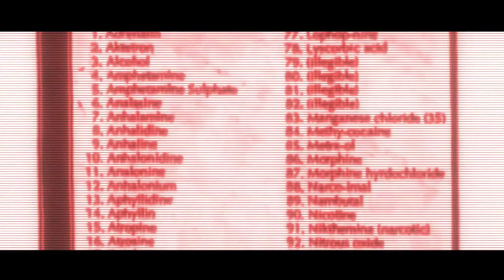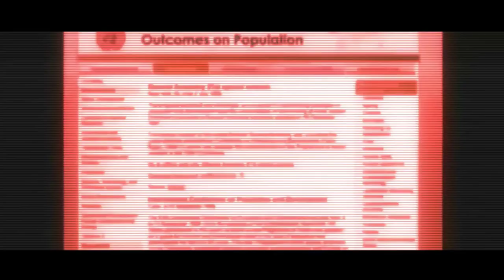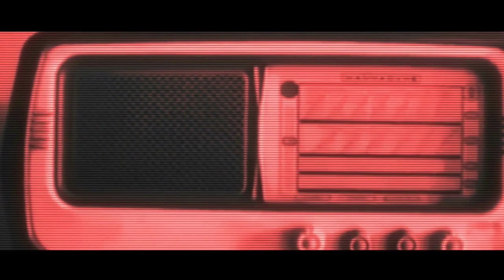MAN in BLACK Confessions - TRUTH is Stranger than Fiction ...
and then connect the dots .